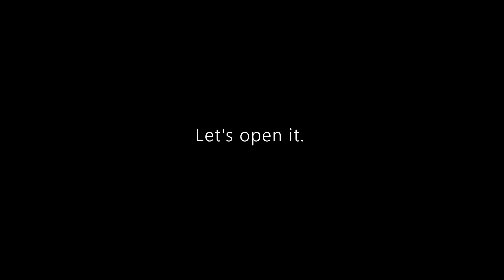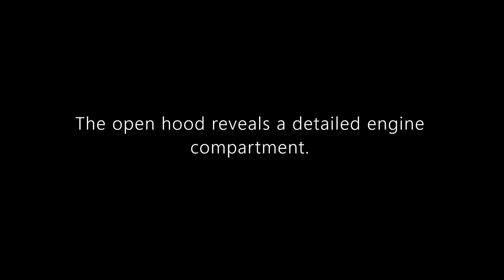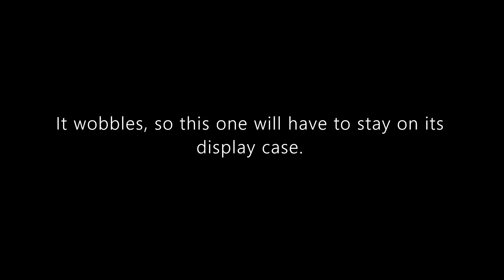Spotlight: M2 Machines, 1969 Dodge Charger Daytona with Stop Motion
Hello and welcome to Syracuse Internationals' YouTube channel. This is another episode of Spotlight featuring M2 Machines' 1969 Dodge Charger Daytona.